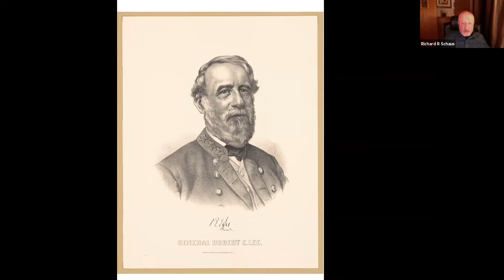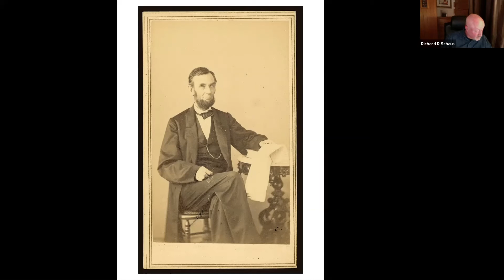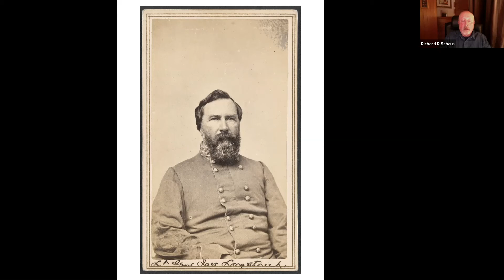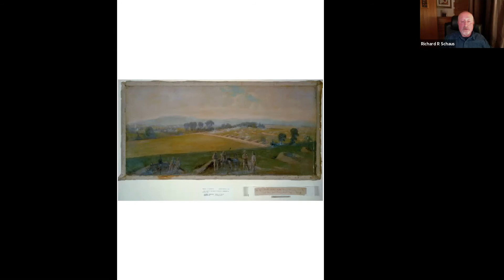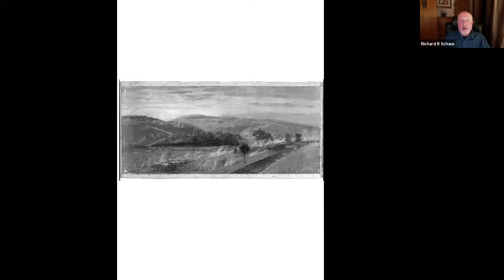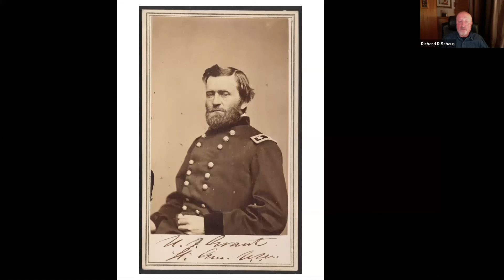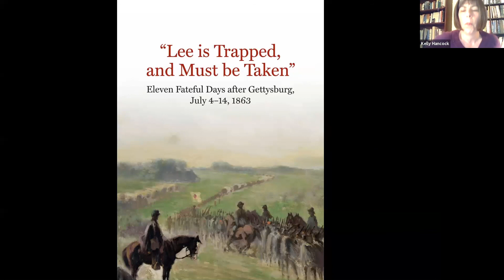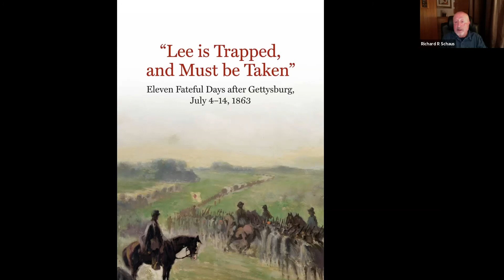Book Talk with Richard R. Schaus: Lee is Trapped and Must be Taken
The eleven-day period after Gettysburg was a battle of wits to determine which commander—Robert E. Lee or George G. Meade–better understood the information he received, and directed the movements of his army accordingly. Discover the decisions they made, what became of thousands of Union prisoners of war, and how the press portrayed the ongoing conflict.

Thomas J. “Tom” Ryan is a Philadelphian by birth, and earned a B.A. from the University of Maryland and an M.A. from American University. He retired in 1994 after 38 years of analytical, managerial and executive-level work in intelligence-related capacities for the U.S. Army and the Department of Defense. His book “Spies, Scouts, and Secrets in the Gettysburg Campaign: How the Critical Role of Intelligence Impacted the Outcome of Lee’s Invasion of the North, June-July 1863” won the Bachelder-Coddington Literary Award and the Gettysburg Civil War Round Table Distinguished Book Award. He also self-published “Essays on Delaware during the Civil War: A Political, Military and Social Perspective.” His latest book, written with co-author Richard R. Schaus, titled “Lee is Trapped, and Must be Taken: Eleven Fateful Days after Gettysburg, July 4-14, 1863” is scheduled for publication by Savas Beatie LLC in May 2019. This writing project won the Edwin C. Bearss Award given annually by the Chambersburg Civil War Seminars and Tours which reimburses the awardee with up to $1,000 for scholarly research. He has written more than 100 articles and book reviews on Civil War subjects for newspapers and magazines over the past 21 years. Since 2011, he has been writing a weekly column titled “Civil War Profiles” for the Coastal Point newspaper in Ocean View, DE. He served as president of the Central Delaware Civil War Round Table, and speaks on Civil War topics at libraries, historical societies, and civic organizations. He is a longtime member of the American Battlefield Trust, Gettysburg Foundation, Fort Delaware Society, and the Delaware Historical Society, and lives in Bethany Beach, DE with his wife Felicetta (Fil), who collaborates on these Civil War-related activities. Richard R. Schaus, Sergeant Major, U.S. Army (Ret.), served on active duty for more than 30 years in a variety of army and joint military intelligence assignments both at home and abroad. Rick is a lifelong student of the Civil War and American military history in general, and the Gettysburg Campaign in particular.